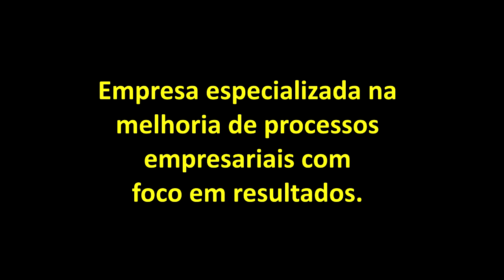Gestão de perdas garante melhores resultados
Entrevista com Luciano Gardino, fundador da Qualiperformance, sobre como transformar a gestão de perdas em fonte de melhores resultados empresariais.